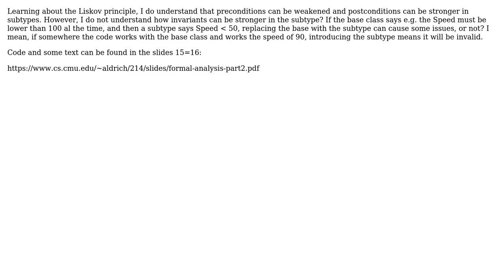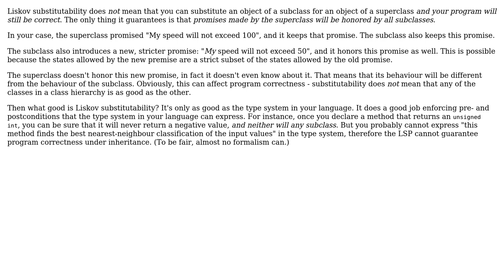Software Engineering: Liskov principle: subclasses can have stronger invariants. How could it work?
With thanks & praise to God, and with thanks to the many people who have made this project possible! | Content (except music & images) licensed under CC BY-SA | Music | Images & others | With thanks to user Neil user Kilian Foth user Ezoela Vacca and the Stack Exchange Network Trademarks are property of their respective owners. You are responsible for your own actions.